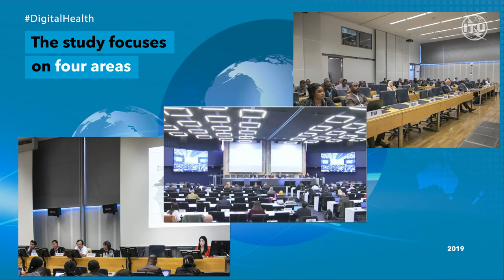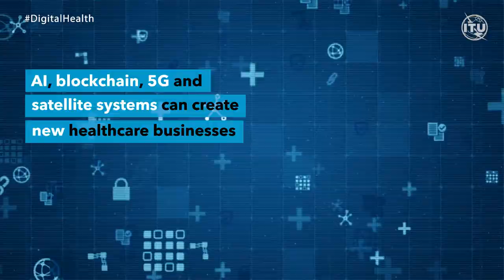ITU-D Study Group 2 Question 2/2: Telecommunications/ICTs for eHealth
Final Report of ITU-D Study Group 2 Question 2/2: Telecommunications/ICTs for eHealth

E-health is in the spotlight; the ongoing coronavirus pandemic has demonstrated the importance of information and communication technologies (ICTs) and new technologies such as artificial intelligence, blockchain and next-generation wireless communications, in providing urgent health information to urban, rural, remote and unconnected parts of the globe.

This report examines some of the most topical and important issues countries face on the topic of e-health today, including the role and impact of new technologies, standardization, social acceptance and human resource development for e-health. It includes guidelines to support the development of e-health to ensure healthy lives and promote well-being, based on real-life case studies from ITU-D members around the world which show how e-health is a driver for change in the field of healthcare.